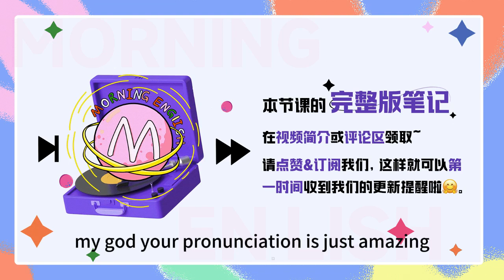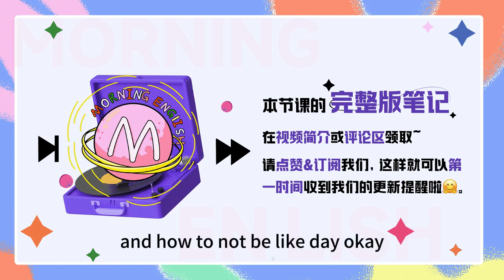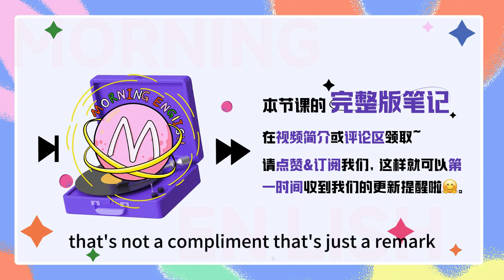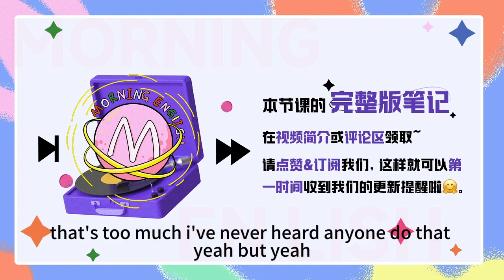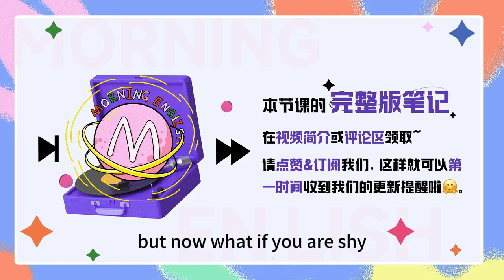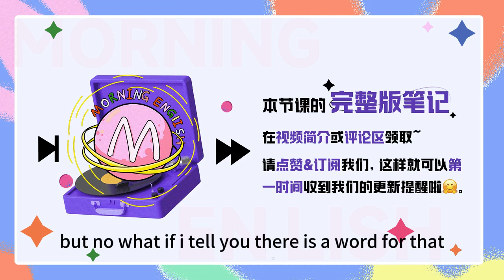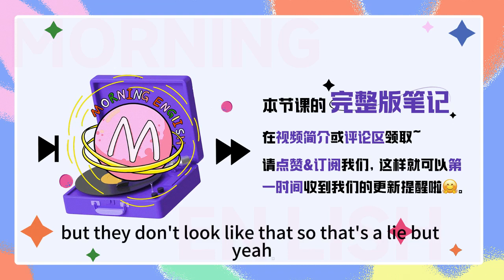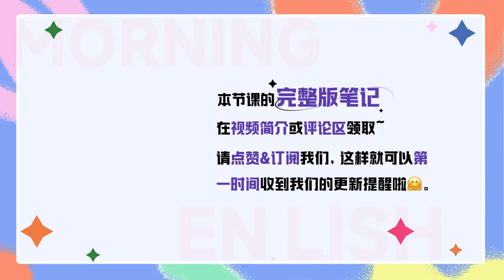外國人誇你時只會說 thank you？